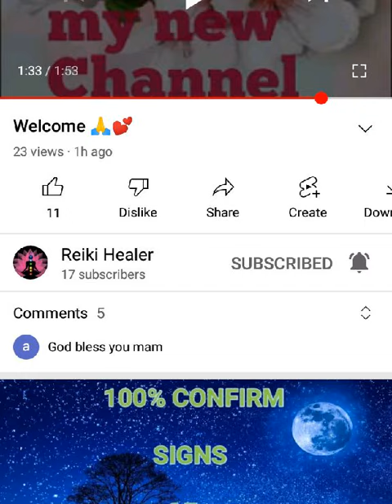My New Channel,🌷🙏Please Subscribe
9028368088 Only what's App